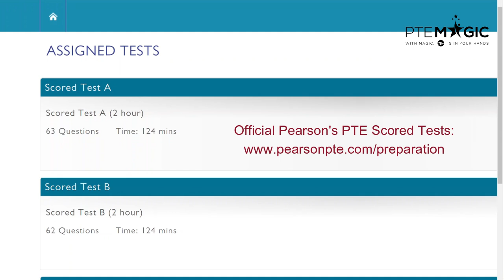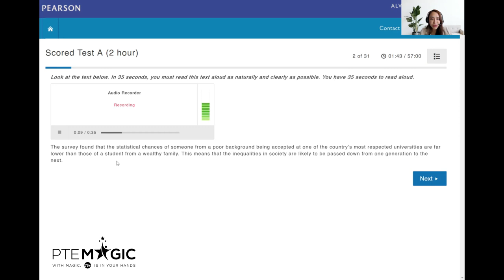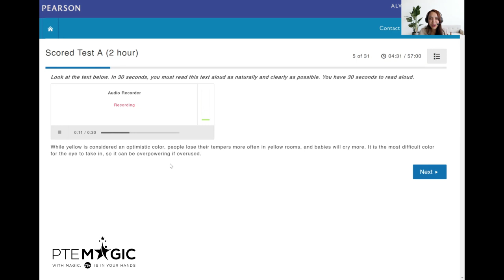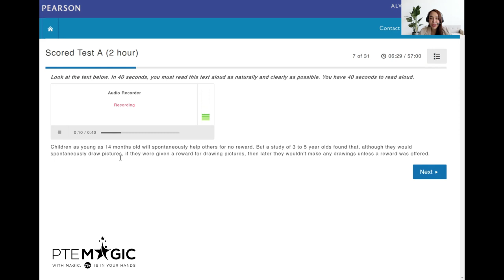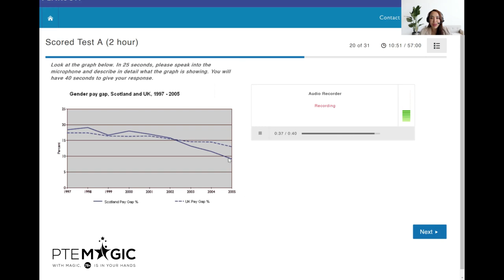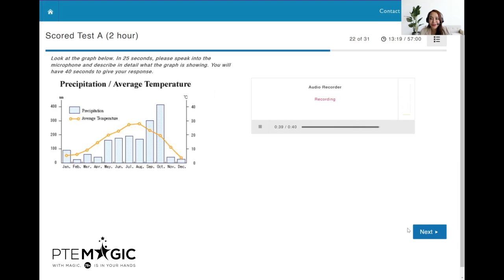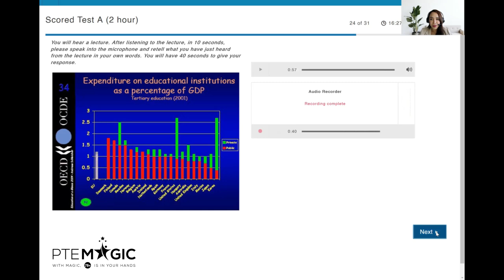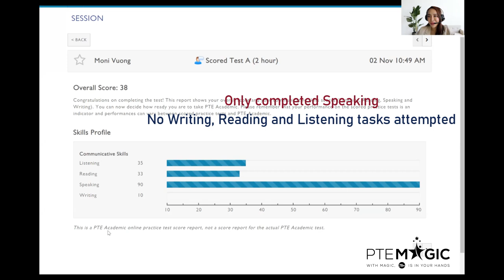How I got 90 for Speaking in the 2-hour PTE Mock Test A - NEW 2021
From the 16th November 2021, PTE Academic test will have a new format of 2-hour instead of 3. This is a recording of my successful attempt (you can see the score at the end) to complete the official 2-hour PTE mock test A, which can be obtained from ptepractice.com
Regardless of your background and accent, if you follow and use the right techniques and tricks, 79+ will definitely be within your reach!:) Please note that this experiment only includes Speaking.

PTE Academic là gì?